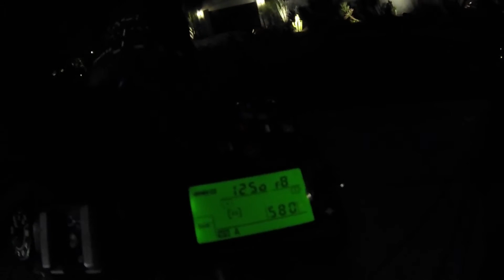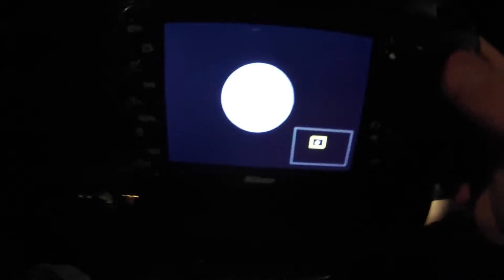How to Photograph The Moon with Our Daily Riot - The Grizzlee Grind (day 12) : Grizzlee Martin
Today I drove out to Palm Springs to hang with my good friends Cody and Brittany from Our Daily Riot, and I go over some tips of taking photos of the moon!